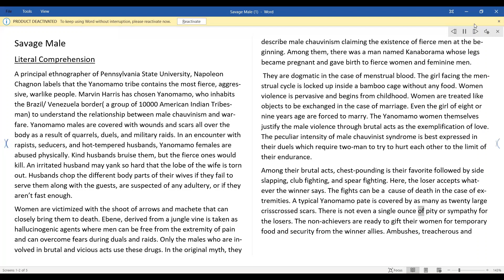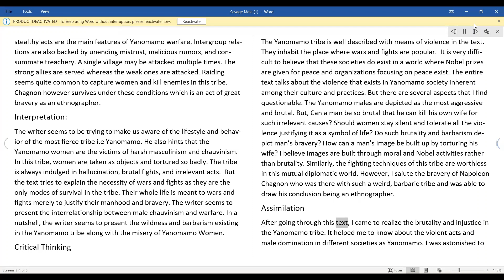Savage Male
Tutorsisters presents you the word document of the Savage Male.